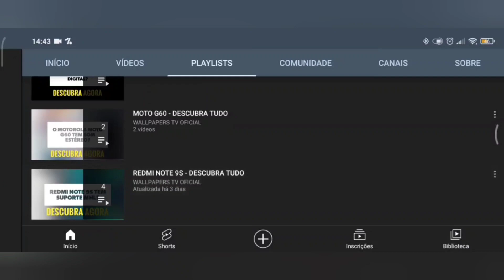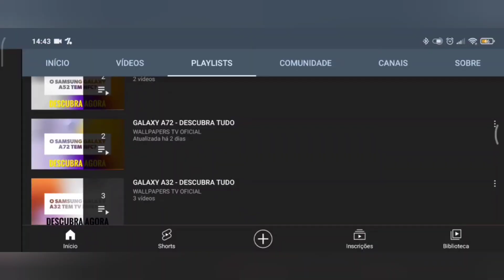🔴 O NOKIA C21 PLUS TEM IMPRESSÃO DIGITAL?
No vídeo de hoje respondo se o Nokia C21 Plus tem suporte para a tecnologia do leitor de impressão digital, e a resposta é sim. O Nokia C21 Plus tem suporte para a tecnologia do leitor de impressão digital, assim este aparelho tem uma maior segurança, felizmente.